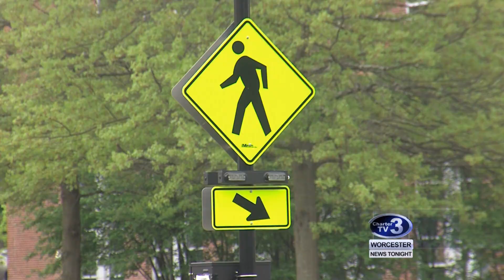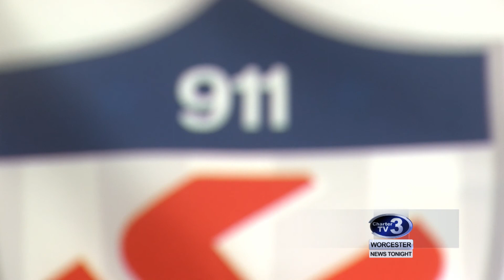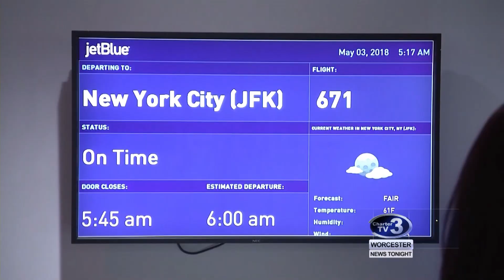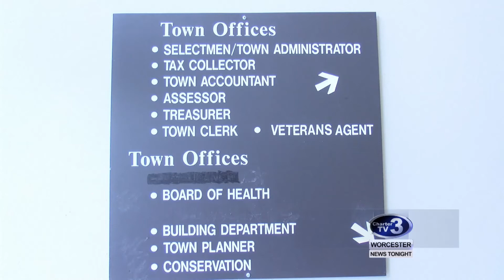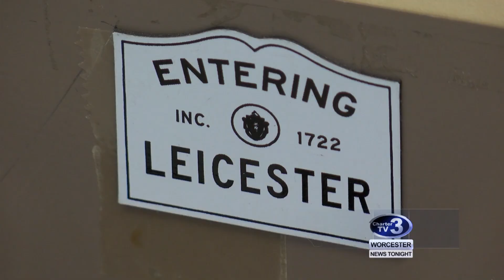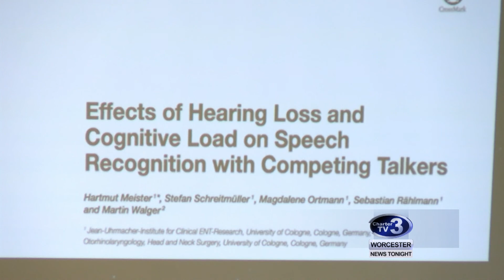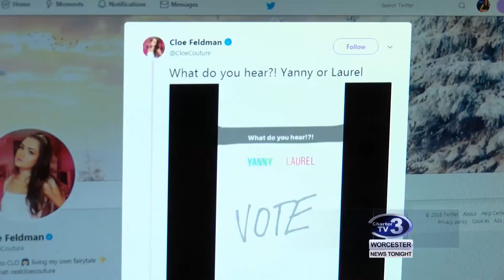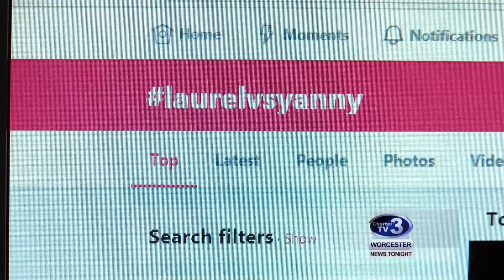6pm News - May 16th, 2018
New school safety technology, Webster Lake rescue, Sheriff weighs in on Worcester Airport expansion, Leicester Marijuana Business, Eldercare Event, Worcester Housing authority rating, and was it Yanny or Laurel?